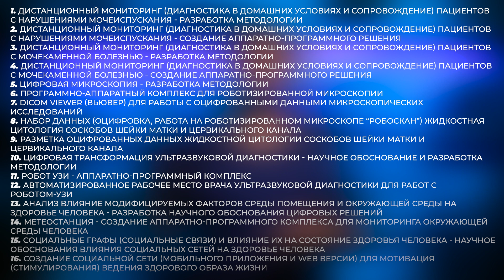Цифровая кафедра, презентация проектов для студентов: Шадеркин Игорь Аркадьевич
Цифровая кафедра Сеченовского Университета презентует проекты для студентов от Лаборатории электронного здравоохранения Института цифровой медицины. Шадеркин Игорь Аркадьевич Заведующий лабораторией, Кандидат медицинских наук.